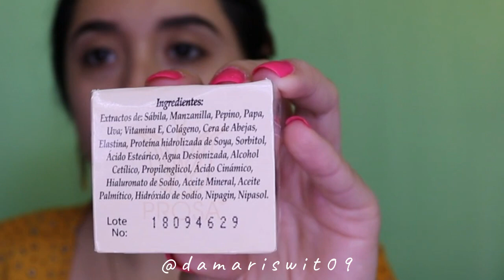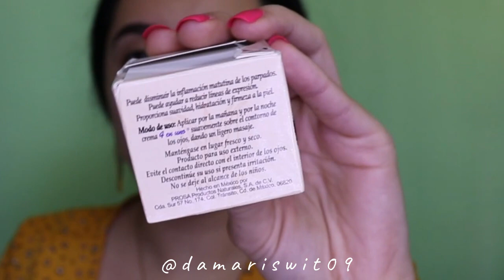Valen la pena? RESEÑA Y PRIMERA Impresión PROSA